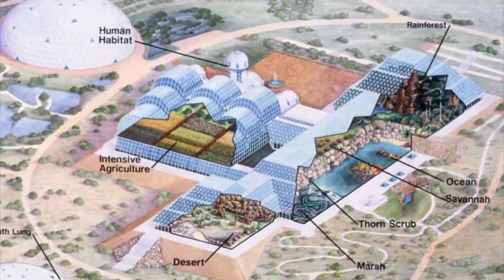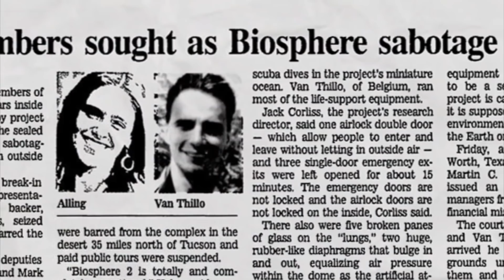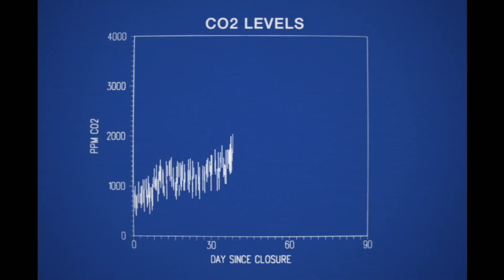Inside the Martian Colony We Made on Earth (ft. Yes Theory)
In the midst of climate change, humans have started to realize the profoundly negative effects we have had on our planet. Especially during a year like 2020, the concept of moving to another planet may seem more and more enticing.
What if we could attempt to recreate Earth and test if we understand it enough to survive without it, potentially on another planet? This was the exact idea that sparked the creation of Biosphere 2, with Earth itself being the original Biosphere. This experiment was thought up in the 1980’s when the conversation about space travel was becoming more than just science fiction. A group of eccentric innovators using advanced technology recreated key ecosystems in this artificial habitat. In 1991, 8 people were sealed into this man made atmosphere  for a 2 year experiment to test if space colonization was possible using this method.
After traveling to every country in the world, I’ve been asking countless times if I would travel to space if given the opportunity, my answer is usually no because I feel like I’ve only scratched the surface of how much there is to discover on Earth. But, when Thomas and Ammar from Yes Theory asked if I wanted to join them on an exclusive mission to Biosphere 2 in Arizona, of course my answer was yes. In preparation for this trip we all visited a clinic to get tested for covid 19 and confirm that we are all healthy enough to travel domestically. After receiving negative covid results, we headed to the airport to fly from Los Angeles to Tucson, Arizona. I didn’t research much about this place ahead of time because I wanted to be completely surprised by what we found there.
Biosphere 2  may have been intended to teach us about our potential life as a mars colony, but it ended up teaching us a lot about humanity. We often see ourselves as a separate part of our ecosystem, almost as if we’re not dependent on the earth for our survival. The original bioshperians learned that not only are we dependent on the earth, we actually understand very little about how it functions. Since we won’t be colonizing mars any time soon, we need to take care of our planet. Biosphere 2 has faced a lot of criticism because in the end, the 2 year experiment didn’t work. The biospherians needed help from the outside to complete their mission. Thankfully, scientific progress has always been built on failure. And thanks to the University of Arizona, Biosphere 2 is currently the largest Earth science experiment in the world and is still actively conducting research on how we can live in greater harmony with our environment.